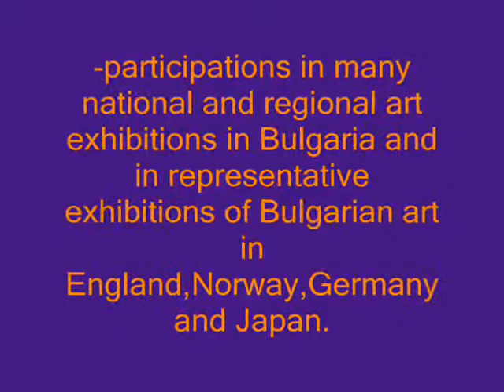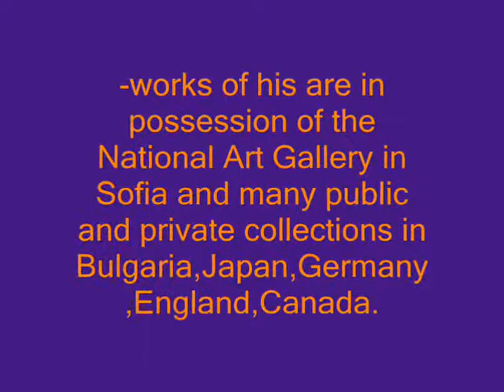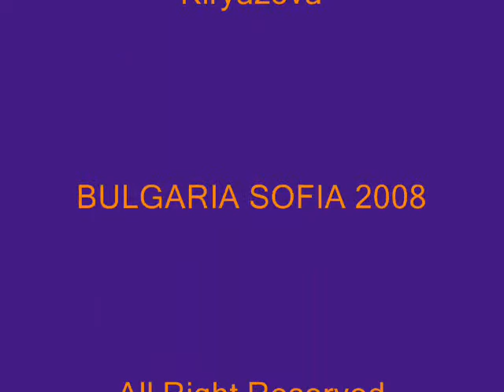THE MAGIC OF ART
Art Painter - Stoyan Kiryazov /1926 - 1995/ Bulgaria Sofia